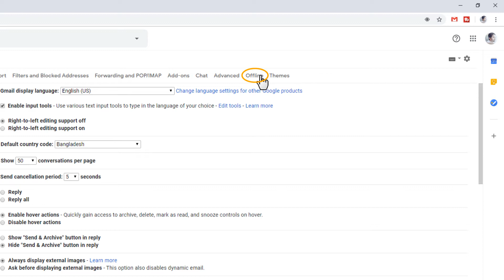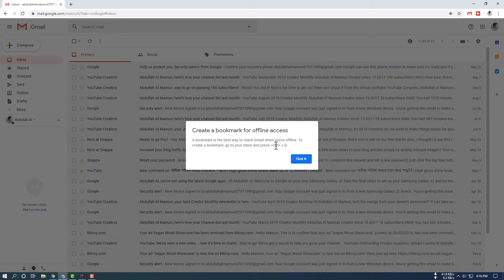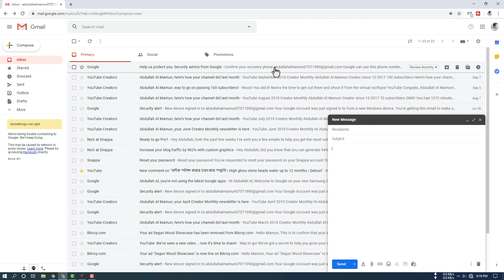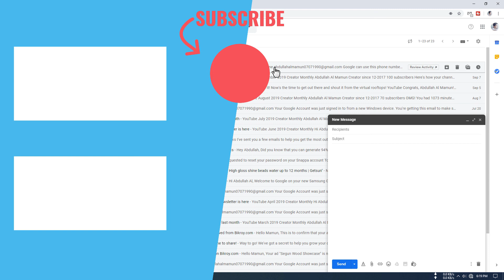অফলাইনে ব্যবহার করা যাবে জিমেইল | Set up Gmail to work offline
In this video, I showed you, How To Use Gmail Without Internet